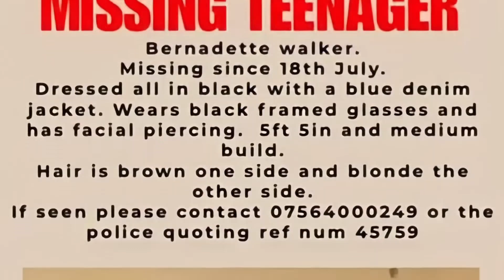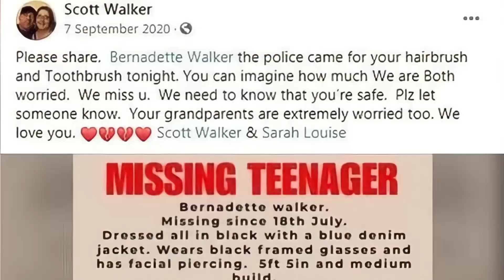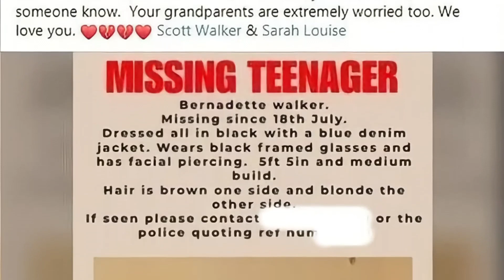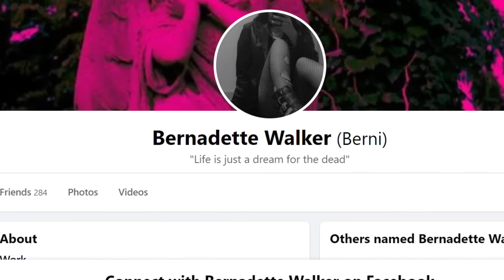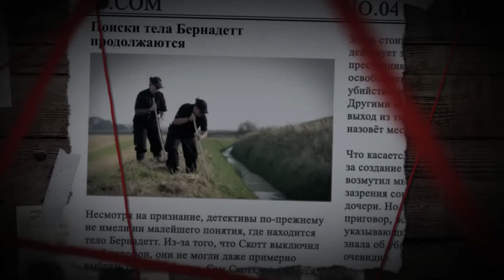The girl disappeared after a quarrel with her parents. No one expected the truth to be so brutal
This monstrous story is about how the closest and dearest people can turn out to be traitors. A 17-year-old girl disappeared under strange circumstances after an argument with her mother and stepfather. At first it looked as if she had decided to run away from home. But after a detailed investigation, the police find out the truth, which will give you goosebumps.